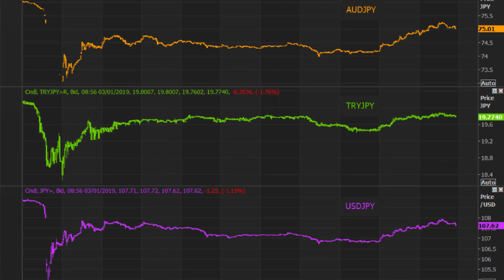flash crash january 2019 ماهو وماسببه وهل سيحدث في عام 2020 ؟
ماهو الفلاش كراش وماسبب حدوثه والمشاكل التي سببها ؟ اليكم ملخص عن flash crash january 2019 وهل سيحدث عام 2020 ام لا ؟

يوم 3 يناير - 2019 وبعد افتتاح الجلسه الاسيويه بساعه راينا حركة الين اليابني مقابل باقي العملات ووصلت الى 3% اما الدولار الامريكي  و 8% امام الدولار الاسترالي و 10% امام الليره التركيه  ووصل الموضوع ايضا الى عملات الاسواق الناشئه مثل الراوند الجنوب الافريقي
واصابع الاتهام وقتها اتجهت الى شركة ابل وذلك بسبب قبل الموضوع هذا بساعه بالظبط قامت شركة ابل  باعلان الناتج الخاص بها  للربع الرابع في عام 2018 سيكون اقل  من المتوقع بسبب تباط\ىء النمو وبسبب الحرب التجاريه بين امريكا والصين ولكن اذا كان ذلك السبب الحقيقي
فكنا سنرى حركه قويه لليوان الصيني  امام باقي العملات ولم يكن ذلك العامل الاساسي

العاوامل الاساسيه لحركة الفلاش كراش :

1- برجوعنا الى شهر اكتوبر من العام 2016 سنجد ان الباوند  فقد 8% من قوته وفي نفس الوقت بالتحديد في اول 2018 بعد ساعه  من الجلسه الاسيويه  اذا فالرابط بينهم  انه في اليابان تجار التجزئه في اسواق العملات يملكون صافي ايداعات  في سوق العملات 1.8 تريليون دولار
ويقدرون ينفزون صفقات بقيمة  400 مليار دولار  من دون اي رافعه ماليه وهذا شيء في هذا الوقت مؤشر جدا وذلك بسبب اننا في اول ساعه من الجلسه الاسيويه لاتوجد سيوله قويه ولذلك اصابع الاتهام توجهت اليهم

هل بالامكان حدوث ذلك في عام 2020 ؟
لذلك يجب الحذر الشديد من الدخول في بداية الاسواق  بسبب انه لايود سيوله ويعتمد السوق فقط على العرض والطلب وستكون حركة السوق وقتها كبير وغير متوقعه ونعتقد انه لن يحدث في اليابان ولكن بالامكان حدوثه بسبب الحرب التجاريه والبريكسيت

للاستفسار عن التحليل الاسبوعي لسوق العملات  وبورصة العملات والتحليل الفني الاسبوعي سواء للفوركس او الاسهم ولفتح حساب تحت وكالتنا